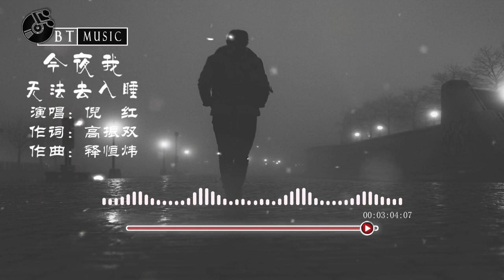『今夜我无法去入睡』倪红【今夜我无法去入睡 , 回忆让我痛彻心扉 , 你那可爱迷人眼神...】🎧🎼※{ 动态歌词 Lyrics }※❤️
『今夜我无法去入睡』

演唱： 倪红
作词：高振双
作曲：释恒炜
编曲：释恒炜
制作人：释恒炜
OP：山东牛氏文化传媒有限公司

又喝一杯最烈的酒
让我忘掉所有忧愁
看着你消失的背影
我却无法将你挽留

慢慢体会黑夜孤独
在找不到任何理由
总忘不掉你的温柔
在我心伤划道伤口

回忆让我痛彻心扉
你那可爱迷人眼神
怎么忍心让我伤痕累累

蜜语甜言还在回味
如今只剩一人买醉
怎么忍心让我如此心碎